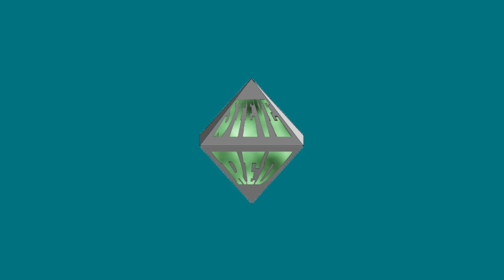[Resident Evil 4] Late night evil with Ashley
Friend :D